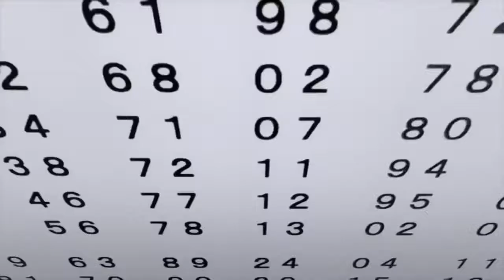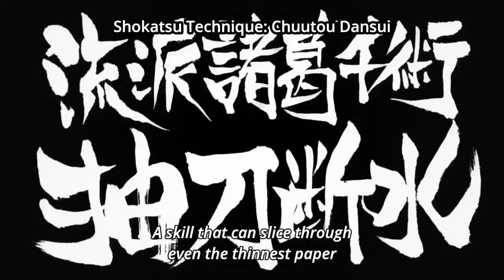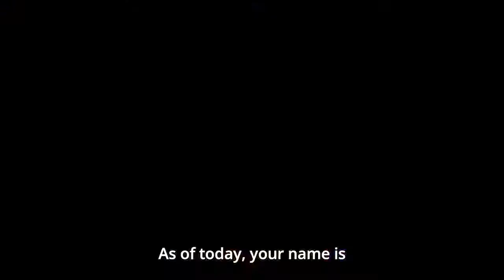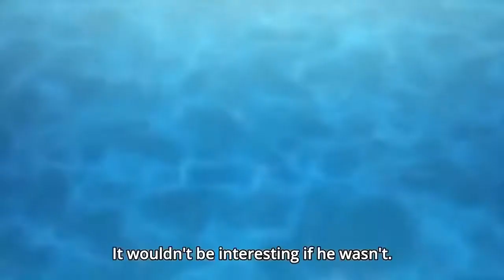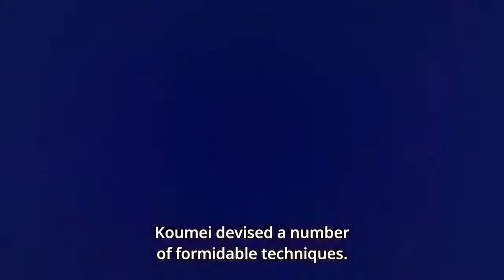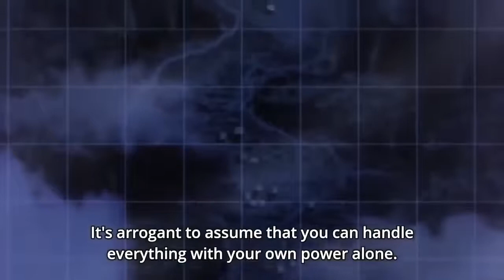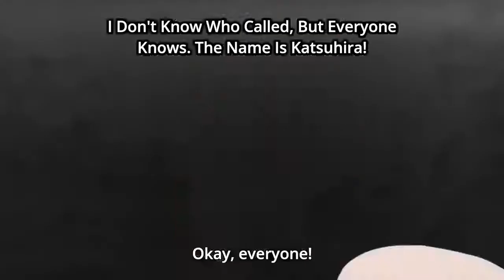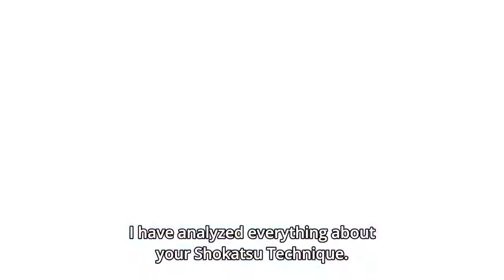Anime 2021 Japanese anime full movie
Hello everyone! I'm new here, please love and favor))) I hope you will not be bored with me. All the best to you